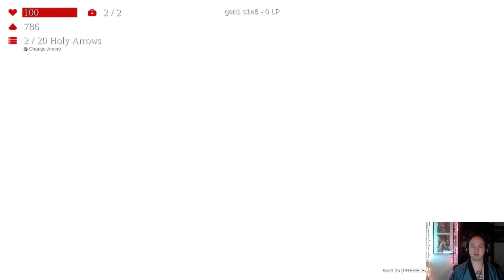RogueLife Episode 17.0 - Count Harrison!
Streams every Tuesday and Thursday from 10AM to 11AM PST.

We're playing the pre-release build of Slayer Shock, an upcoming game from David Pittman at Minor Key Games. It's up on Steam Greenlight right now, and you should check it out.